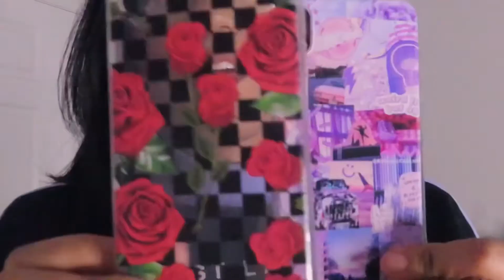SHEIN Try-On HAUL PT. 2 & GIVEAWAY!?!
Smh! I forgot to share more clothing that I had also bought from Shein. Link still listed below. (last two)

Clothes Featured Below:

Horn Hutton Faux Fur Coat [L]

Mock Neck Slogan Graphic Colorblock Pullover [XL]

Letter Graphic Topstitching Raglan Sleeve Bodysuit [L]

Letter Graphic Contrast Binding Tee Bodysuit [L]

Drop Shoulder Slogan Graphic Pullover [M]

Letter And Gingham Graphic Crop Teddy Sweatshirt
[XL]

Drop Shoulder Notched Neck Rib-knit Top [L]

Drop Shoulder Contrast Stitch Pullover [L]

Contrast Piping Colorblock Rib-knit Tee [XL]

Letter Graphic Oversized Drawstring Hoodie [M]

☹️ Forgotten Items:

Spliced Flannel Zip Up Jacket [L]

D-ring Buckle Belted Drop Shoulder Cardigan [M]

Comment Your Favorite Place To Be🙇🏽‍♀️